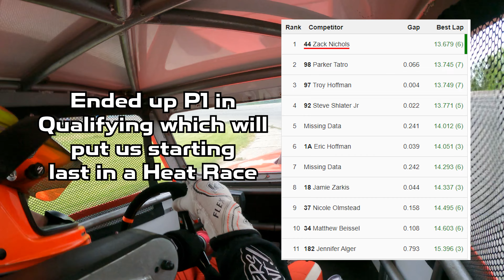Rain Won at Whittemore :(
We headed to Whittemore Speedway for race #4 of the Midwest Classic Racers Season! We put it on pole and had a great Heat Race but ultimately the rain won the show!

Follow our Facebook and also the series Facebook for updates!

Give our partners a like!
Corrigan Oil Co.
Carney's Complete Auto Service
A.D.S Drain Cleaning, Excavating & Plumbing LLC
HMOutlawChassis
Fricker's Mint